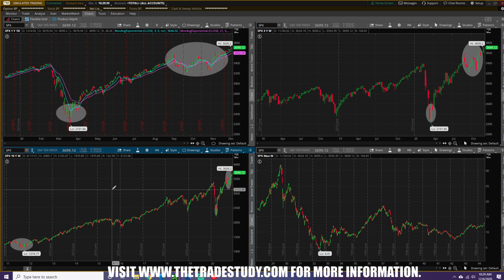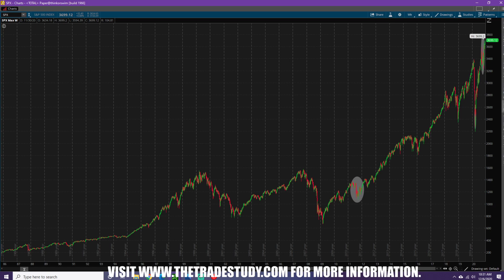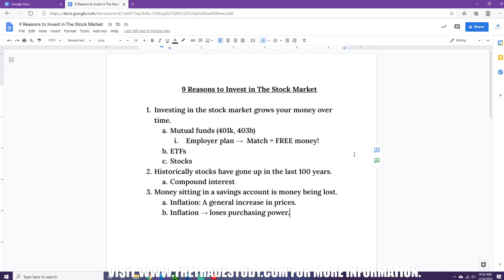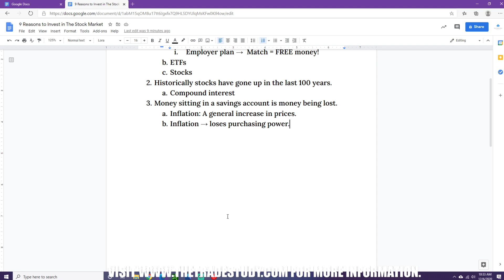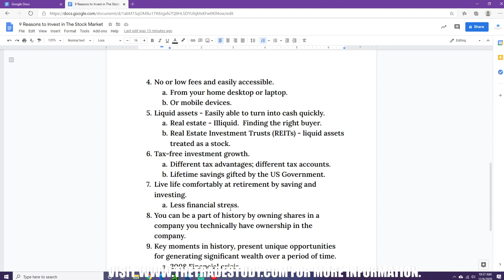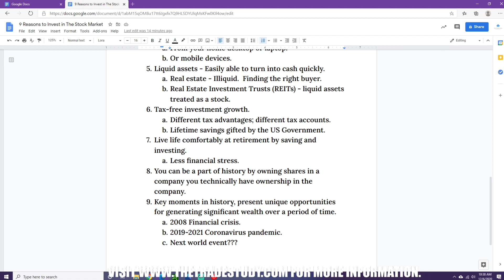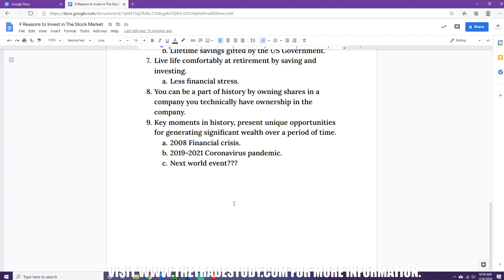9 REASONS TO INVEST IN THE STOCK MARKET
The Stock Market today provides the greatest opportunity to generate wealth over a period of time.  I list nine reasons why to invest in the stock market.